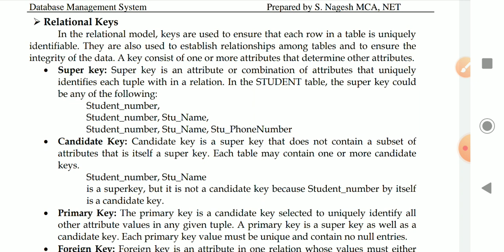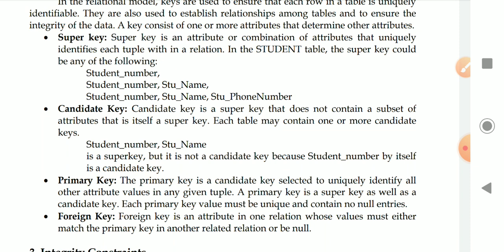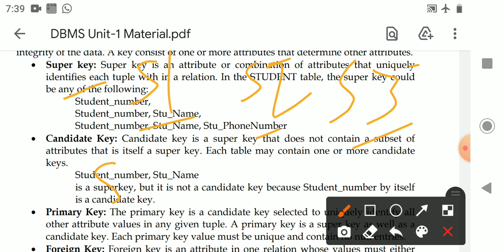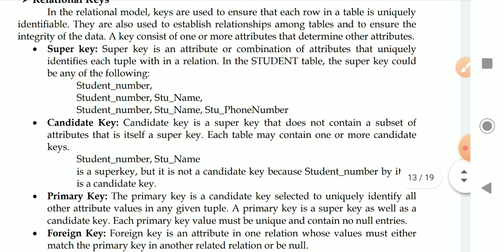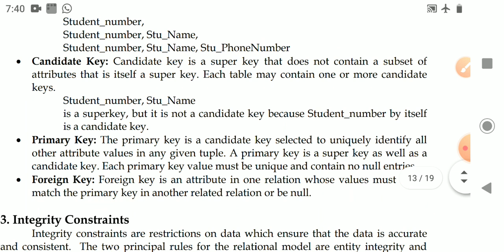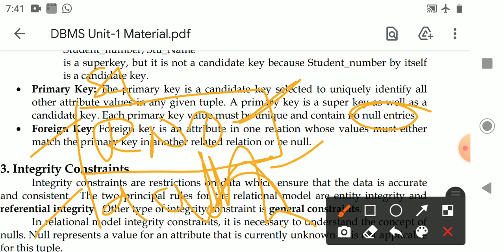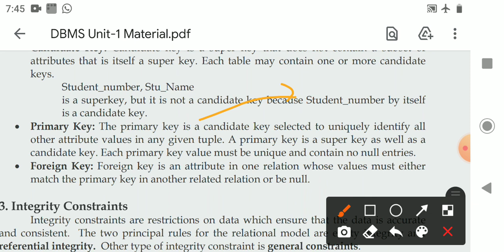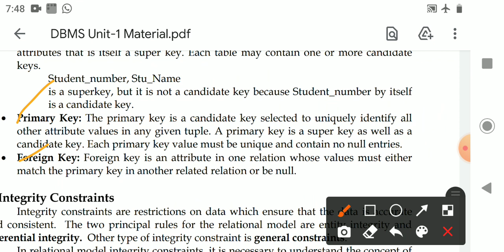CS IV SEM U1L11 Relational keys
B.Sc. Computer Science IV Sem
Paper: IV - Database Management Systems
Unit-1